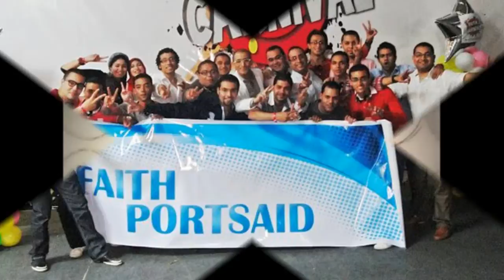Mark Ferreira's Videos - Faith Carnival